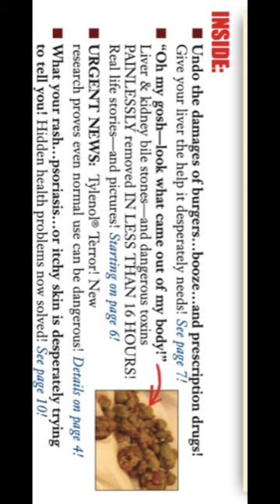How To Set Up Your Sell! Bob Bly shares a lesson from legendary copywriting guru Clayton Makepeace!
Bob recounts the opportunity he got to work with master copywriter Clayton on a health tabloid. He shares a simple techniques he consistently uses to boost results and rev up response.

Nearly every one of his sales promotions contains this powerful technique. And it's paid off in spades!

Bob believes EVERY copywriter needs to have these 2 powerful techniques in their arsenal - and he reveals them you - just like Clayton revealed them to him!

0:00 Intro
0:08 Bob asks Clayton why tabloid reads like a table of contents
0:21 Here's an example
0:37 Clayton explains how to set up sell
0:43 Sell them on reading the tabloid

Bob set the bar high with this stellar tribute to Clayton. He delivers pure GOLD! This tribute is worth watching many times - and you'll learn a valuable lesson every time!